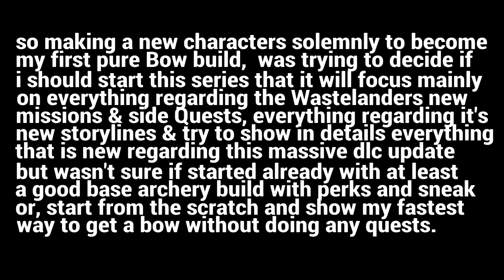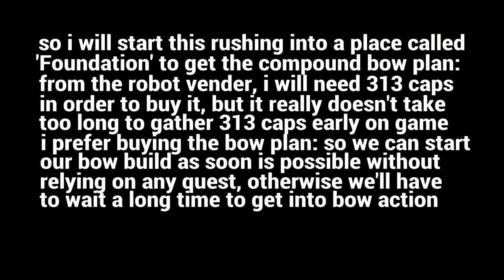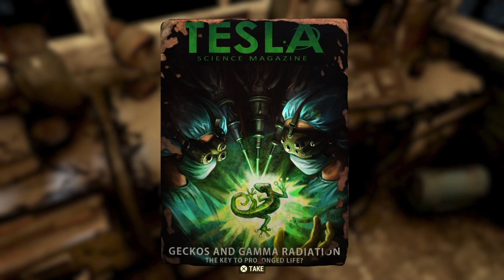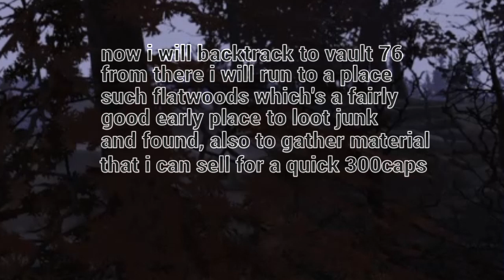WASTELANDERS: Fastest way to get BOW PLAN! - Pure stealth BOW build: ROBIN HOOD in FALLOUT [#1]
Want to know the fastest way to get the BOW PLAN on level 2 for 300 caps and without having to do any Quest?
This is FALLOUT 76 WASTELANDERS edition
episode 1 of a full in-depth walkthrough, despite the fact that i had to rush into FOUNDATION to get the BOW PLAN as soon possible, this still a very slow paced immersive style playthrough
Let's do a pure Bow stealthy build, focusing strongly on BOW ARCHERY PERKS, but also allowing bits of Melees attributes as a sub-ability
roleplaying ROBIN OF LOXLEY (a.k.a ROBIN HOOD)
what would happens if ROBIN HOOD all sudden appeared in FALLOUT 76?
solo, no commentary
immersive playstyle
Bow plan location (without doing any quest)
Bow build
No team mates playthrough

(video recorded and played by DRAGOTH BELMONT@)
Please visit his channel if you had appreciation for this video
edited by Leon Belmont the1st